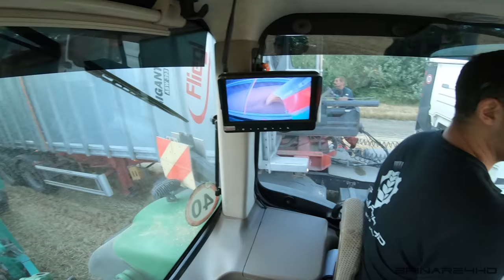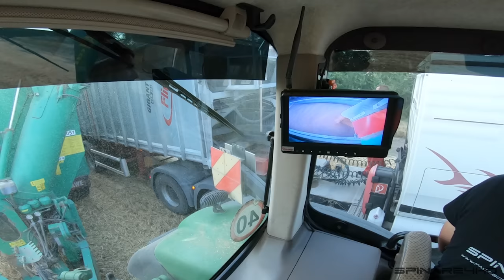FARMVlog #80 - překládání od kombajnů s traktorem John Deere 8370R & HAWE ULW3000